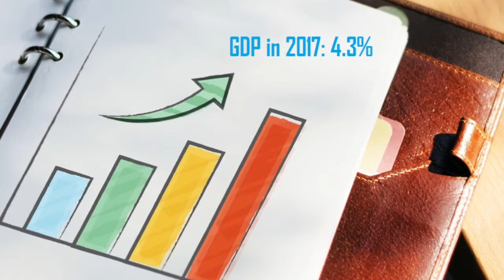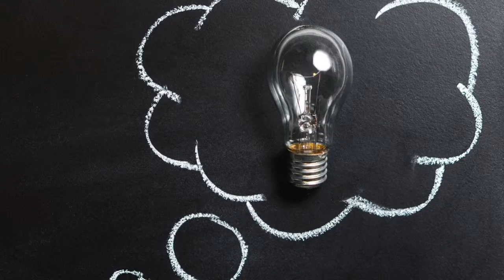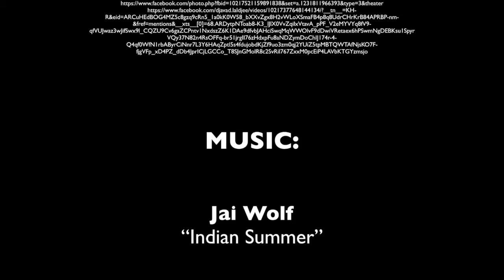2018, Madagascar, Nandrianina Ratsimandresy, SDG 3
Nandrianina proposes how Japanese business can assist his country overcome their challenges